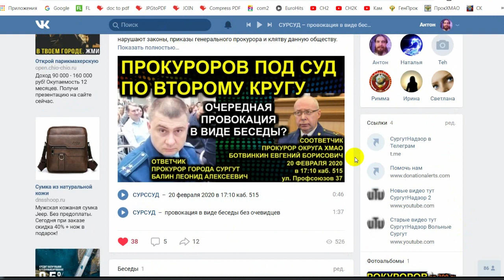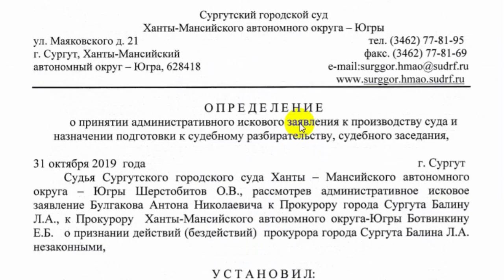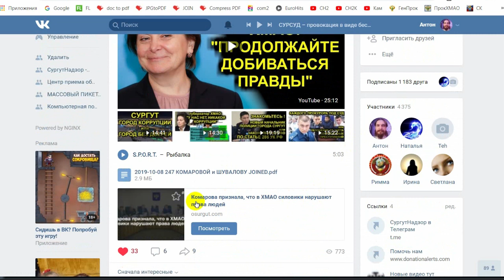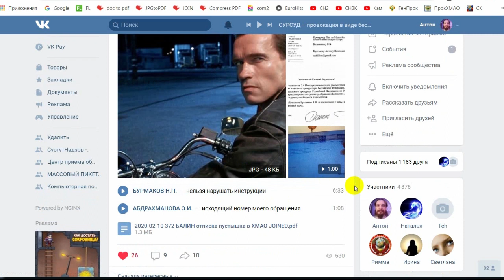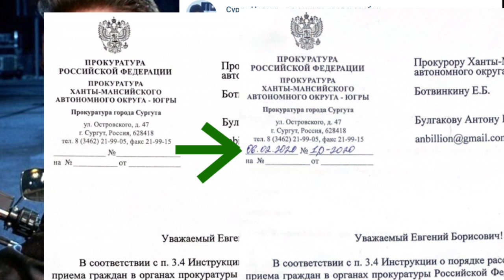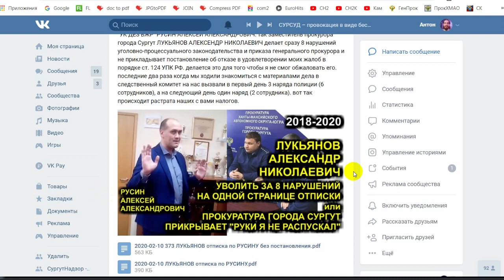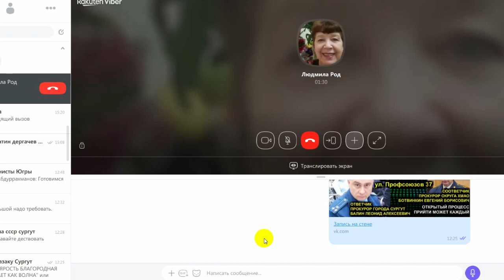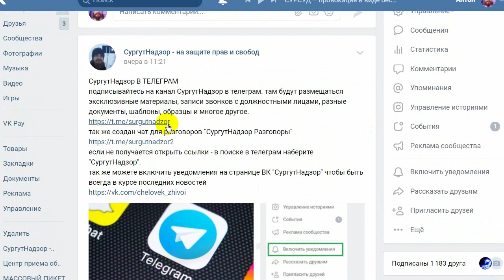ТЕРМИНАТОР ПРОКУРОРОВ или ПРОКУРОРОВ ПОД СУД ПО ВТОРОМУ КРУГУ 2020-02-11 Сургут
по второму кругу должен состояться скоро суд над прокурорами города Сургут и округа ХМАО. однако судья ЧЕХ ГЕННАДИЙ ВИКТОРОВИЧ придумал новую хитрость. устно через секретарш пригласил меня одного на некую беседу 20 февраля 2020 года в 17:10 (за 20 минут до закрытия здания) в кабинет 515. в данном видео рассматриваем возможные варианты провокаций. затребовал определение о назначении беседы

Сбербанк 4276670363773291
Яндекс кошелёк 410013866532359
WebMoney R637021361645